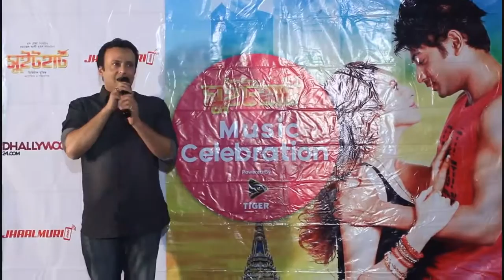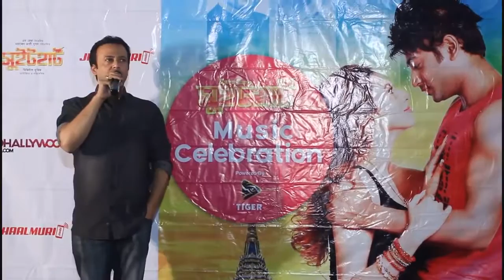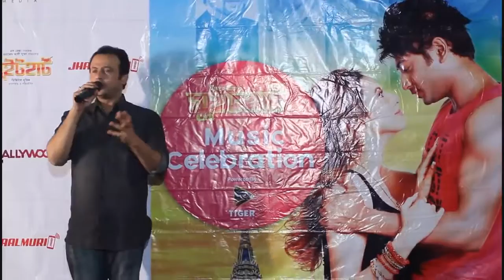Riaz Ahmed Interview Film 'SWEETHEART' Full HD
Movie - SWEETHEART
Screenplay & Direction - Wazed Ali Sumon
Starring - Bappy, Bidya Sinha Mim , Riaz Ahmed, Diti, Prabir Mitra, Khorsheduzamman Utpal, Shampa Reza
Production - Digital Movies
Story - S Reza
Dialogue - Rafiquzzaman & Abdullah Zahir Babu
Lyrics - Kabir Bakul, Shafiq Tuhin & Sudip Kumar Dip
Singers - James, Habib, Nancy, Hridoy Khan, Porshi, Ahmmed Humayun, Roma